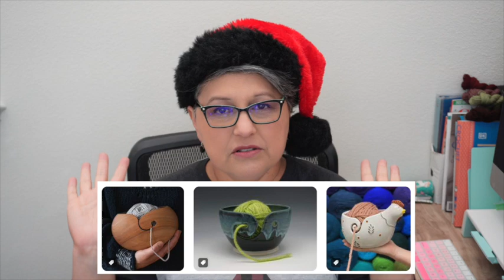Eleven 11 Gift Ideas for the Knitters & Crocheters in Your Life!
Do you have a loved one that loves to crochet or knit, or both?!  Come get some great ideas on what they would love to get as a a gift!

Or, are YOU that knitter/crocheter?!  Then TAG your friends in the comments so they come take a hint! LOL

Links to items mentioned in video:
* Yarn Ball Winder and Umbrella Swift by Olikraft (the one I own and love)
*  A google search for "gifts for knitters and crocheters":  shorturl.at/mqBJ0
*Hitopty Small Precision Scissors
*Foldable scissors
*Yarn bowl ideas:
ceramic sheet
wooden beauty
*Yarn Holder ideas:
wooden one
with hole for yarn on top
*Yarn Holding Basket ideas
For cat lovers
collapsible baskets
*Wool soaks that are popular:
by Eucalan
by Soakwash

xoxo
~Olivia

Having said that, I highly encourage you to look for it in a thrift shop! LOL LOL. But if you want it NOW, then feel free to use the amazon link and thank you!)